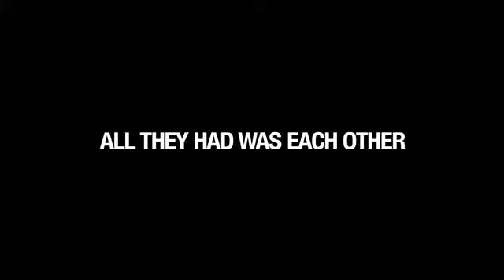Big spoon short straw Trailer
Awesome apocalypse movie trailer for "big spoon short straw"